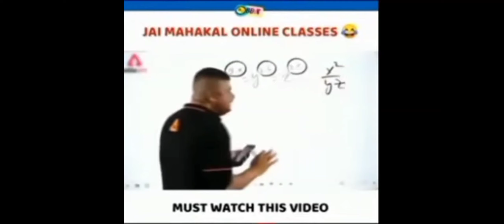Beautiful graphics gameplay | Pubg new state mobile🔥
Beautiful graphics gameplay | Pubg new state
mobile🔥 ,